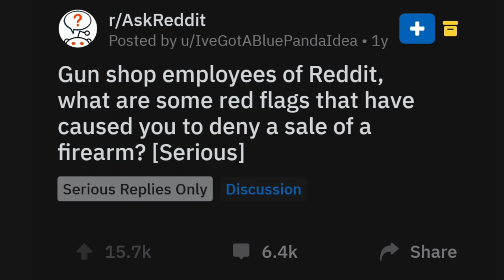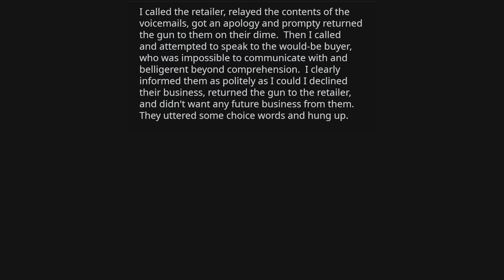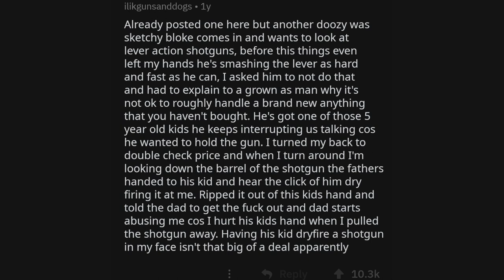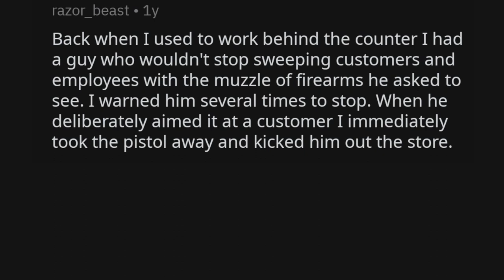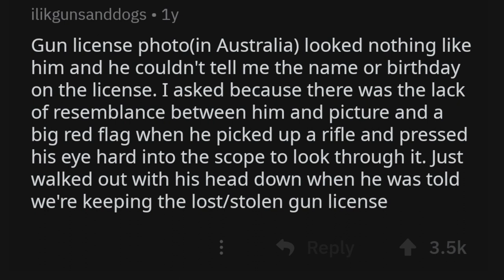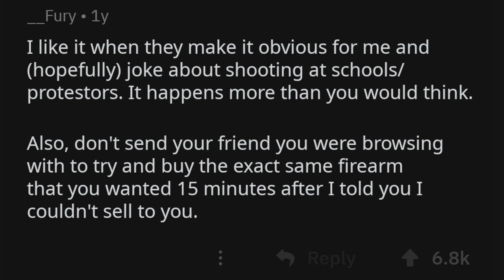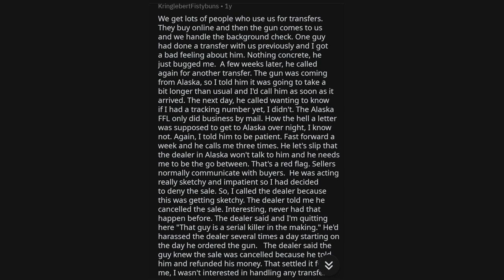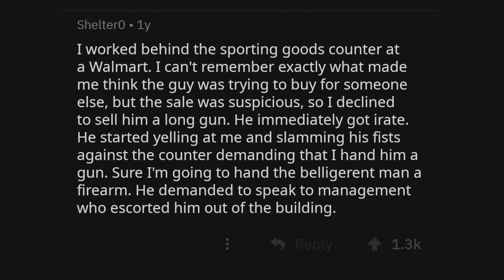Gun Shop Workers, What Red Flags Cause You To Deny A Sale? (r/AskReddit)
This video is about Gun Shop Workers, What Red Flags Cause You To Deny A Sale? (rAskReddit)